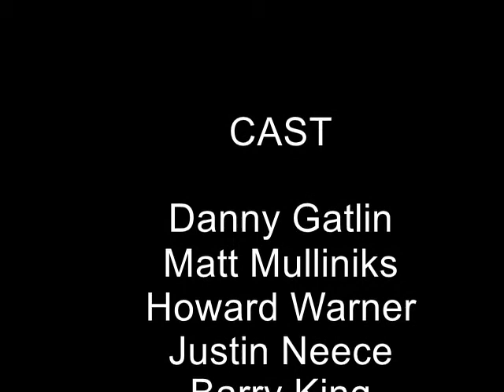Guys & Dolls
Barry King, Matt Mulliniks, Howard Warner, Danny Gatlin & Justin Neece
"Guys & Dolls," MCHS Theatre, March 1985
David Sanders, Director
Lewisburg, TN